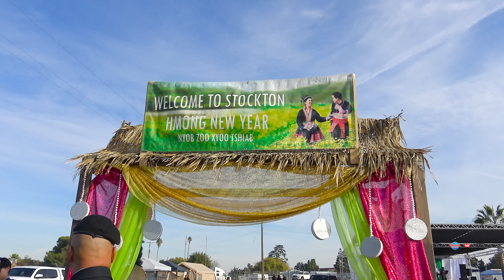STOCKTON HMONG NEW YEAR 2023 OPENING.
TRAVELS VISITIG HMONG STOCKTON NEW YEAR OPENING
KONGCHENG PRODUCTION